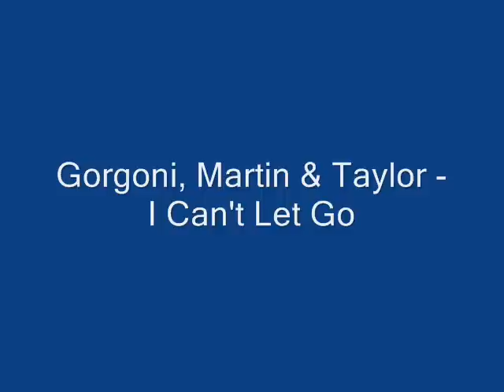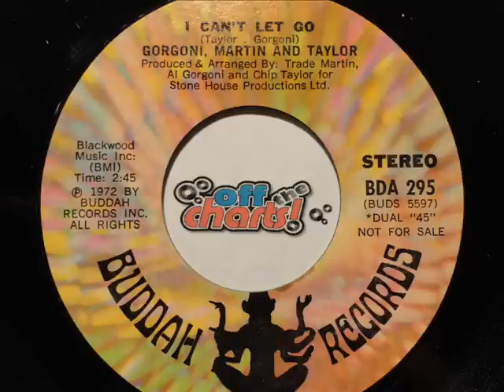Gorgoni, Martin And Taylor - I Can't Let Go ■ Promo 45 RPM 1972 ■ OffTheCharts365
This is a collaboration of three big names in the music business who are known more as producers, songwriters and session musicians.  Here, they are brought together for a self-titled album and this was a promo for that album.

The Hollies had a Hot 100 hit with this and Linda Ronstadt's cover was a little more successful.

Together, Al Gorgoni, Trade Martin and Chip Taylor collaborated with hundreds of big pop artists and other songwriters in the 60's and 70's.  I've included just some of the artists in the tags below.